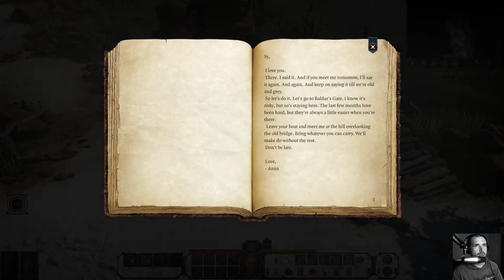Dwarf Druid Playthrough - Baldur's Gate 3. Session 3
Meet Bregan, our Dwarf Druid who's preparing to make their way through Baldur's Gate 3 in it's current up to date form!